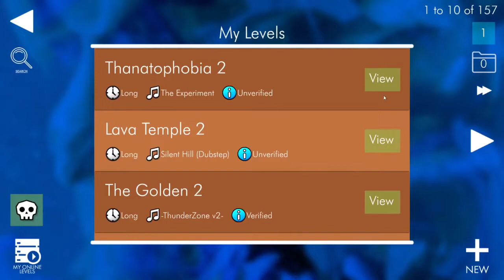thanatophobia 66% (second extreme)